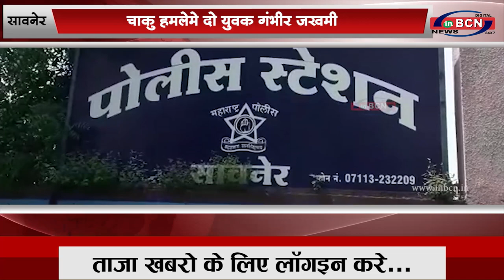सावनेर: जाते जाते रक्तरंजीत कर गया 2020...BCN NEWS